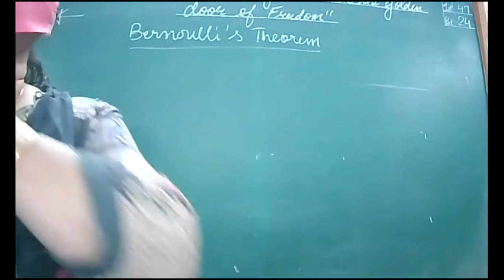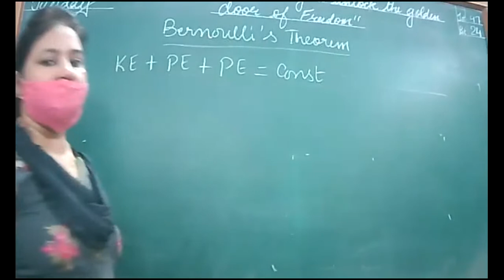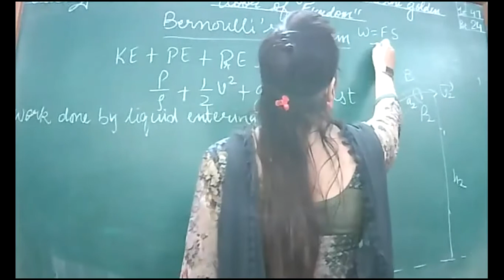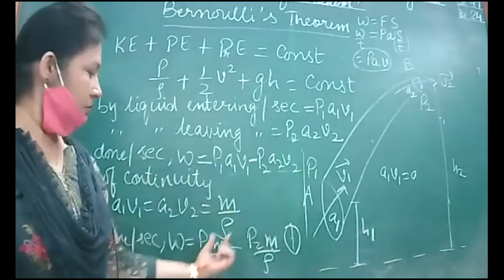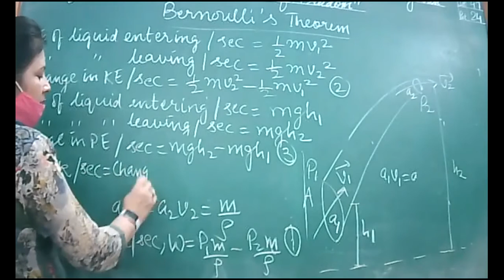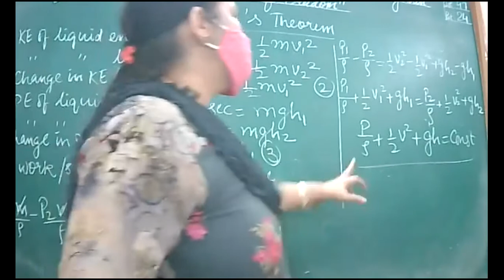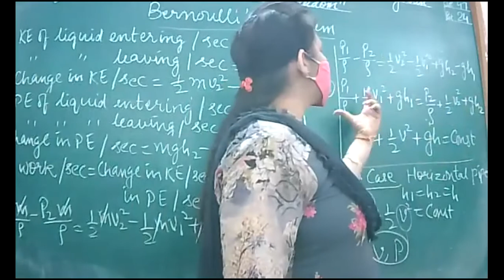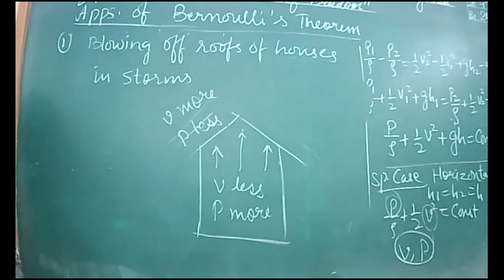9-11-21_CLASS XI A_ PHYSICS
BERNOULLI'S THEOREM